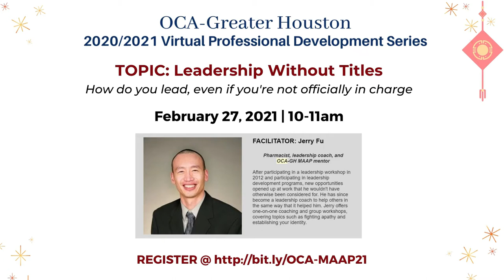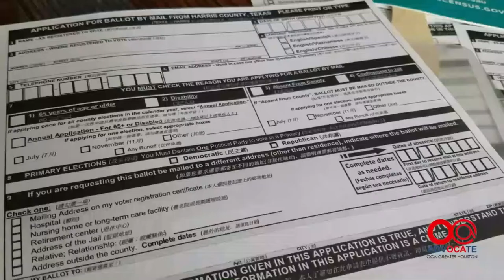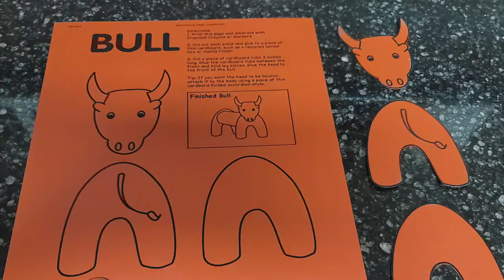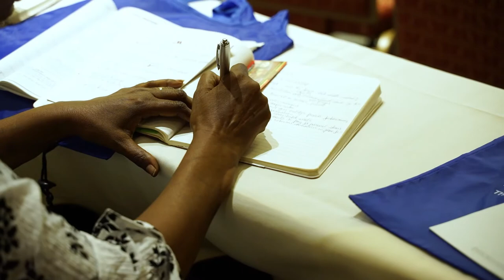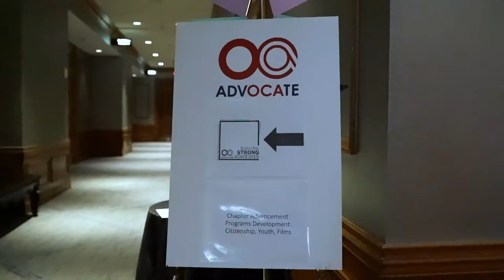Lunar New Year Crafts: Making an Ox Candy Box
HAPPY YEAR OF THE OX!!!
Here's a fun activity for all of the family to make to celebrate the New Year.

Supplies:
Wrapping paper
Tissue paper roll
Hot glue gun
Hot glue stick
Scissors
Cardstock
Tape

Optional:
Glue stick
Ribbon
Trimmings
Candy